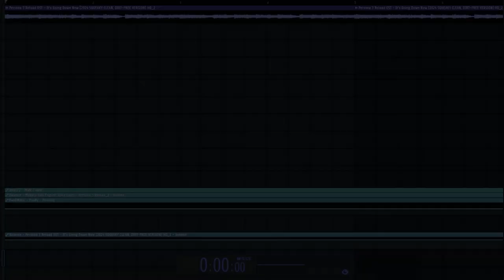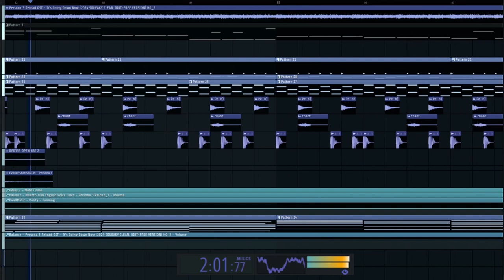Persona 3 Reload - It's Going Down Now (DISTURBING THE PEACE) [napx]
shoutouts to for hopping in the stream a inspiring 0:37
tap in!!